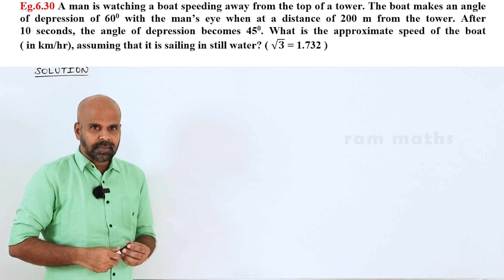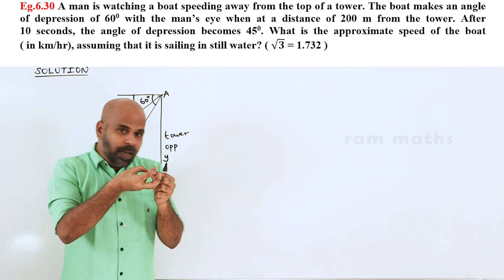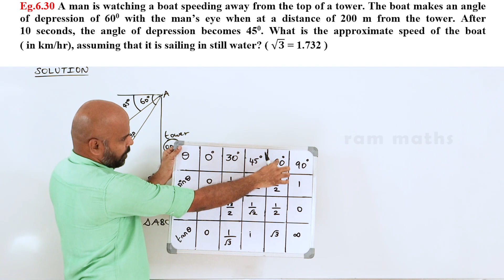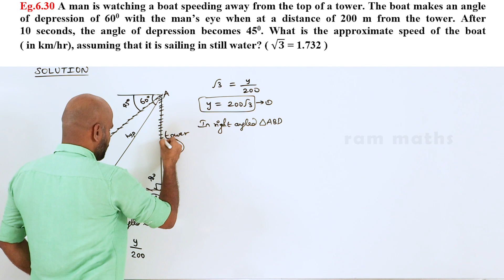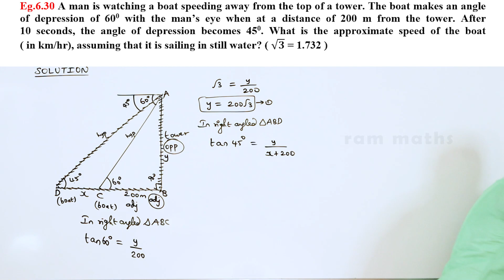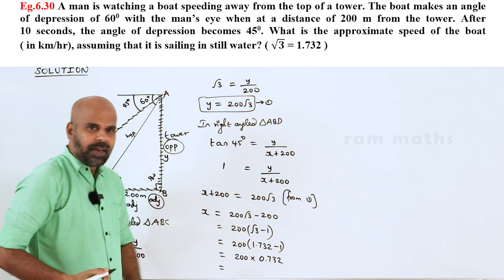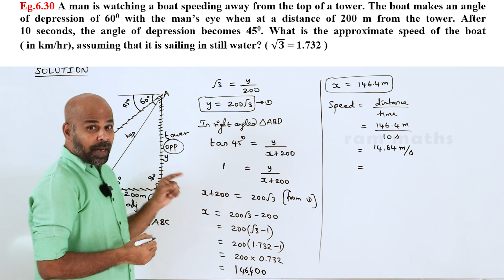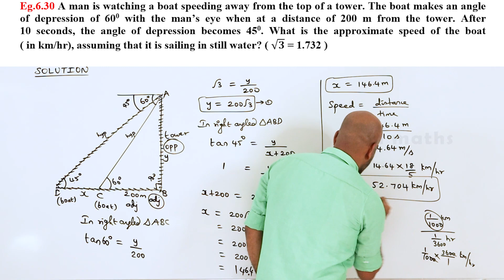10th | EXAMPLE 6.30 | TRIGONOMETRY | CHAPTER 6 | STATE BOARD | RAM MATHS